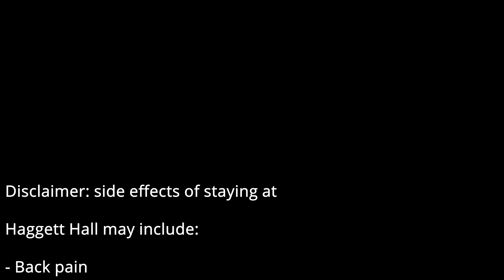UW HFS | Haggett Hall Virtual Tour (parody)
A quick look at the University of Washington's soon-to-be-demolished Haggett Hall.

(This video is meant to be a parody of the UW HFS dorm tour videos. Do not regard it as fact.)